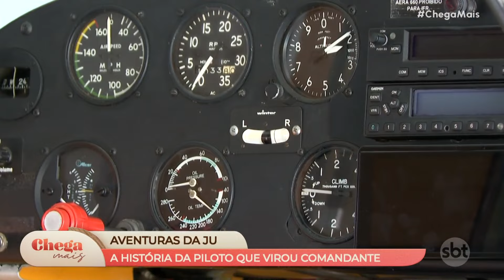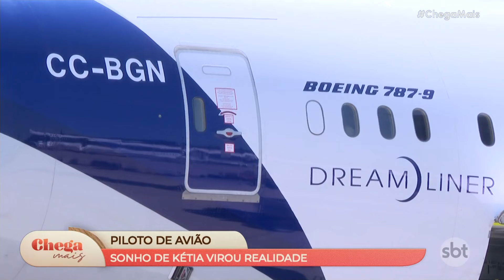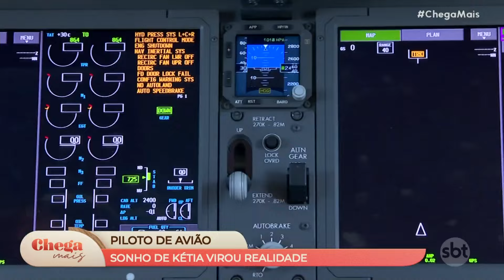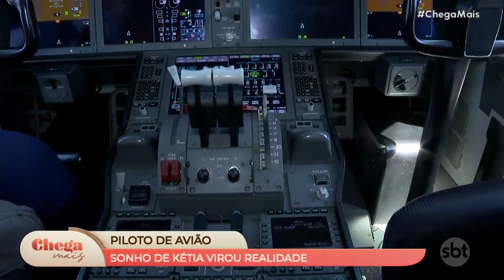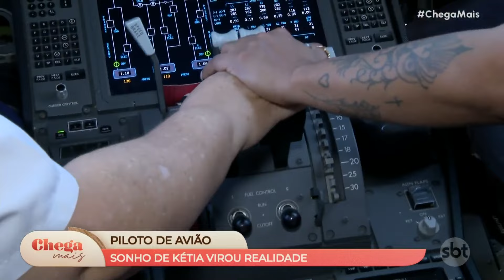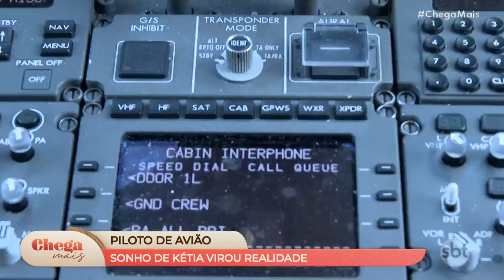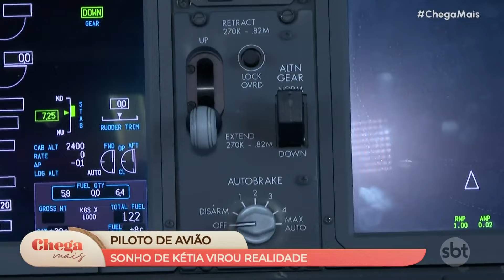Aventuras da Ju: A história da piloto que virou comandante | Chega Mais (15/05/24)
Chega Mais é o programa matinal do SBT. De segunda a sexta-feira, a partir das 9h30, Paulo Mathias, Michelle Barros e Regina Volpato te deixam informado dos principais assuntos do dia, com convidados e receitas bem saborosas.